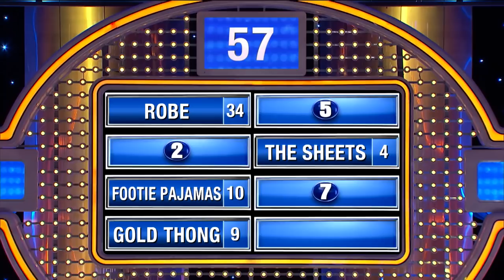Here's what Marjorie Harvey wants Steve to slip into!